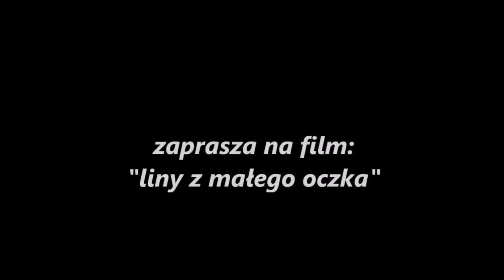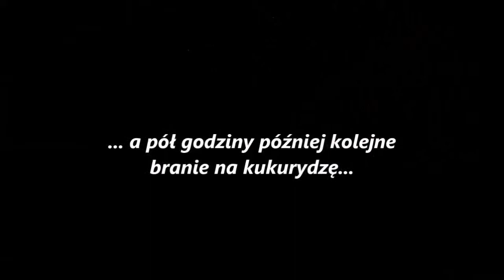WPW cz.12: Liny z małego oczka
Wędkarski Punkt Widzenia by MIKAS-FISHING.PL
Korzystając z ciepłego weekendu wybrałem się z rodzinką do mazurskich Wydmin. Obiecałem, że tym razem nie zabiorę żadnej wędki z domu - i słowa dotrzymałem ... ale nikt nie mówił, że nie mogę jej pożyczyć od szwagra Roberta (projekciarz.pl) !
Na podwórku przed domem od kilkunastu lat znajduje się małe oczko. Praktycznie nikt tam nie łowi bo niedaleko w lesie jest dużo ciekawszych mazurskich oczek. Ja oczywiście nie mogłem przepuścić. Do wody poleciała spławikówka z kukurydzą. Efektem były dwa ładne liny, więc jak widać warto zaglądać na nietypowe małe oczka, które inni omijają szerokim łukiem. Odpoczynek rodzinny uważam za udany. Zapraszam do oglądania !!!